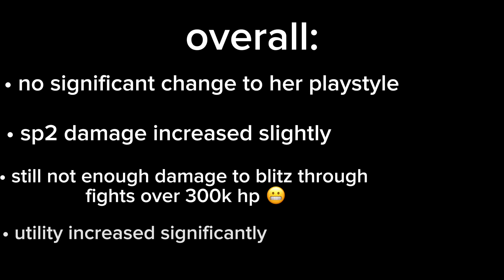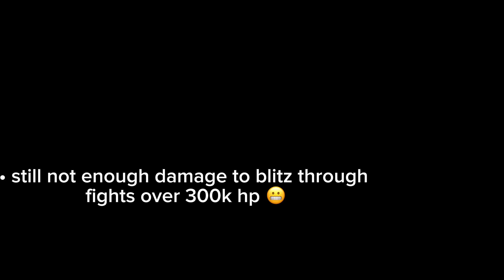VIV VISION BUFF!! is she any better? rank 5 viv vision gameplay! (MCOC)